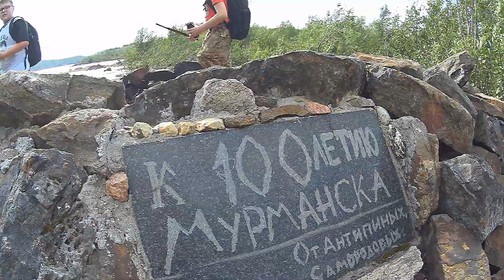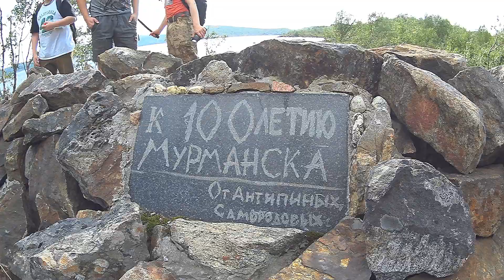«Поход на Рогозеро в чудесный бор» Часть-1 Центр спортивной подготовки «Тэнгу Про» Мурманск